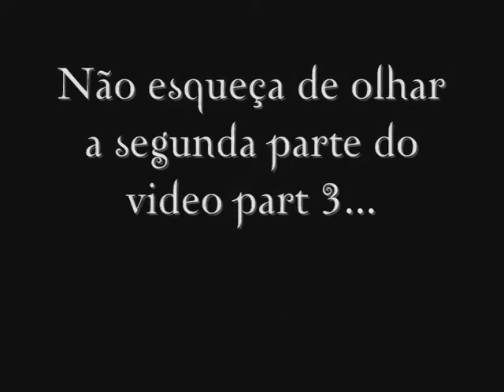Part 3 First part